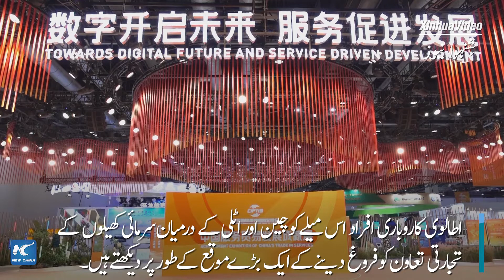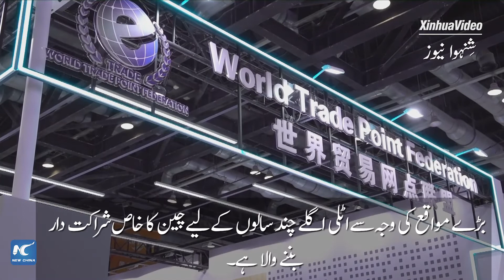اطالوی کاروباری افراد چین میں خدمات کی تجارت کے مواقع دیکھ رہے ہیں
رواں سال چین کا بین الاقوامی میلہ برائے خدمات کی تجارت بیجنگ میں شروع ہو چکا ہے، جس کے بارے میں اطالوی تاجر کہتے ہیں کہ یہ چین اور اٹلی کے درمیان سرمائی کھیلوں کے تجارتی تعاون کو فروغ دینے کا ایک بڑا موقع ہے۔